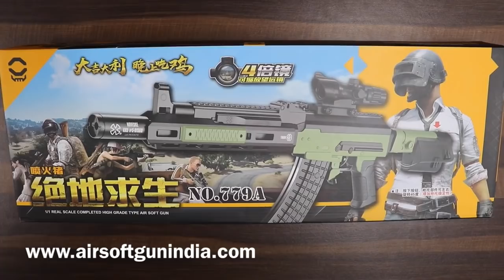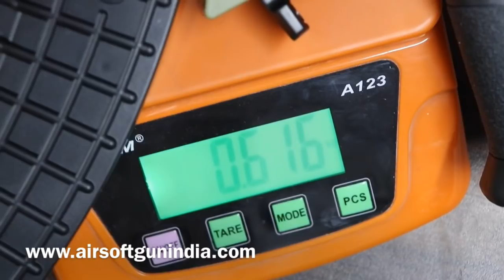Troy Pubg Ak47 NOVESKE KX#5-01560 BY Airsoft Gun India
This is one of the finest Plastic Airsoft gun that you can get its value for money and its cheap and best it comes with scope actual scope with magnification order now

Toy Gun made of plastic
Sample pack of BB Pellets will be supplied along with.
Please read the instructions on the package carefully for assembling and usage.
This plastic toy gun features authentic detailing to excite the little soldier.
PLZ NOTE: THIS IS NOT A FIRE ARMS, THIS IS A PLASTIC TOY GUN ONLY.
There are 3 types of different airsoft guns. Electric, gas, and spring powered guns. This here is a spring powered airsoft shotgun. It does not require any batteries or gas to operate. All you simply need to do is cock the airsoft gun by pulling the pump action back and you are ready to fire. Just cock and shoot for each shot. A great choice for some backyard target practicing as well.